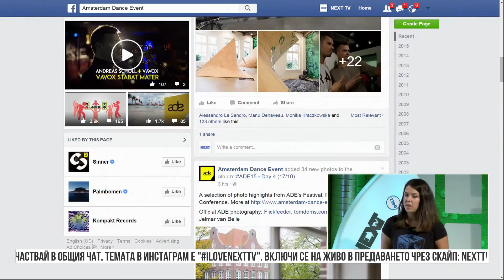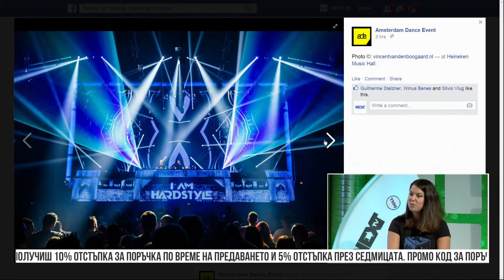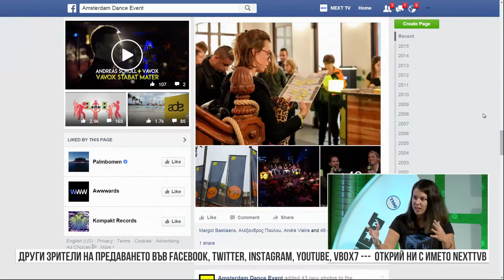NEXTTV 56: Дискусия за ADE